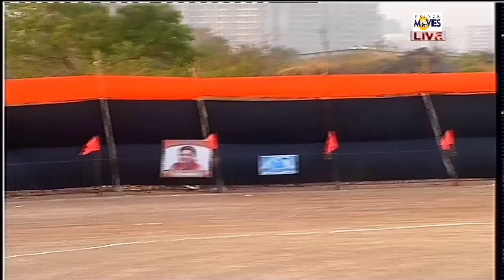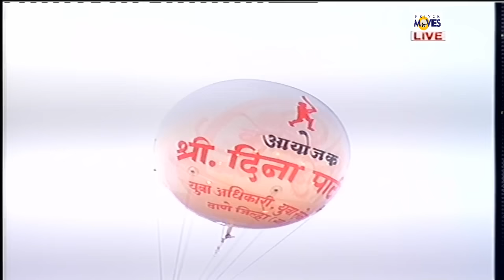JANVI SPORTS V/S MARATHA PUNJAB 40+ ....ADITYA THACKERAY CHASHAK 2017